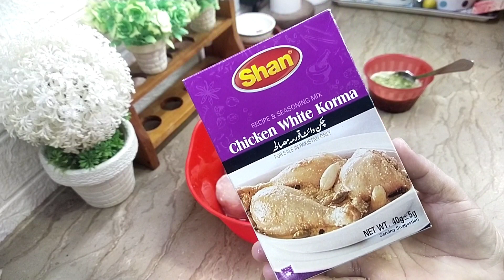White Korma banane Ki recipe| Shadiyon Wala Chicken White Korma| chicken soup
Aslam 0 Alikum

white korma banane ki recipe
white Wala
yakhni soup recipe

 vlogs
family vlogs
white korma banane ki recipe bataen
white korma banane ki recipe chicken
white korma banane ki recipe bhejen
white korma chicken
Shadiyon Wala white korma
Shadiyon Wala white mutton korma
hari Mirch korma recipe
hari Mirch korma
hari Mirch ka mutton korma

 food vlogs
 white chicken korma
 white chicken korma banane ki recipe
white chicken korma banane ka tarika
white chicken korma recipe 2023
quick and easy recipe
white korma recipe
 white korma
 white korma banane ka tarika
white korma ki recipe,
white qorma
 white chicken recipe
 white chicken banane ka tarika

In This Video I Am Gonna Teach U That :I Will Make Cooking Video & Everything...In My Life

Instagram.com/khankhan
cooking